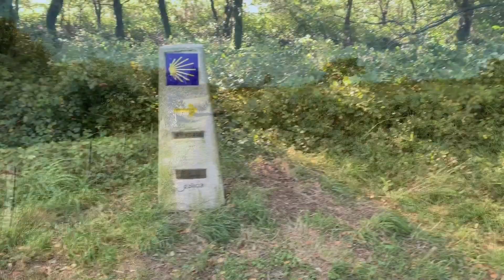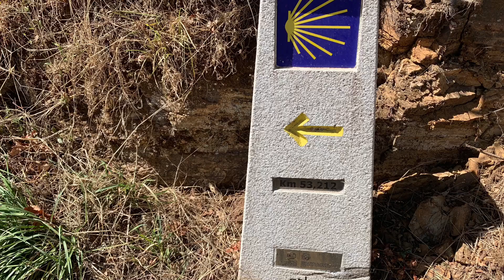As Seixas to Melide On Camino Primitivo 2019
Camino Primitivo, Brothers